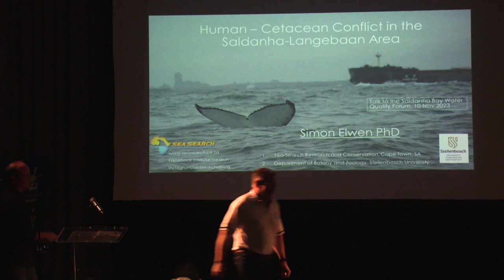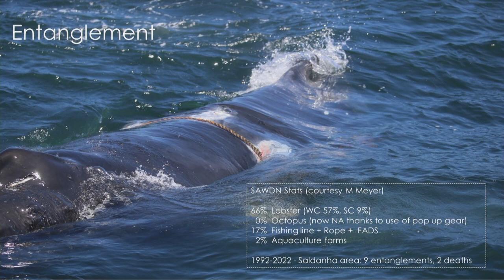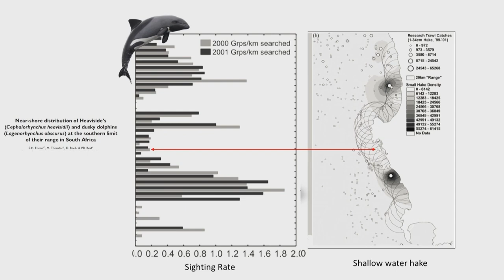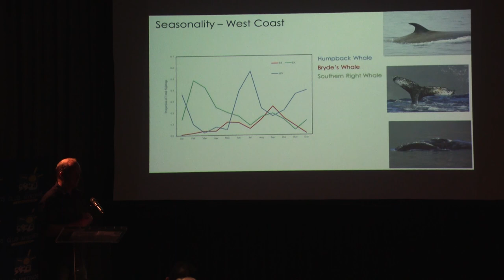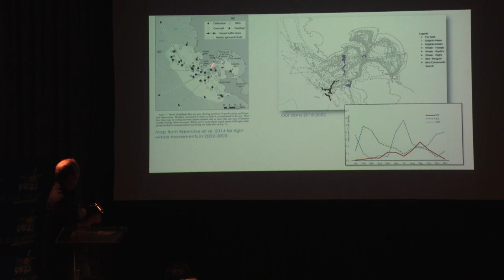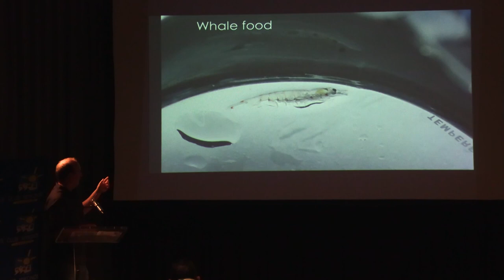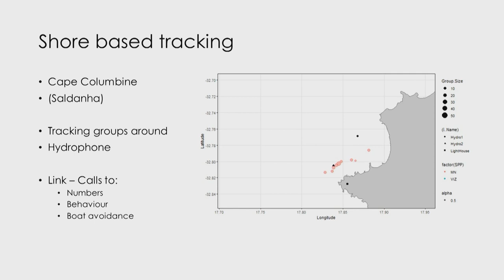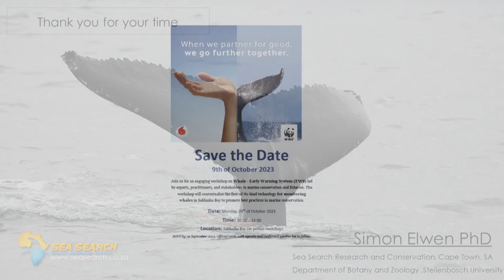State of the Bay Open Day 2023 - Human-Cetacean Conflict in the Saldanha-Langebaan area.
An overview of human-cetacean conflict and interaction in the Saldanha Bay/Langebaan Lagoon area by Dr S. Elwen, Sea Search Research and Conservation